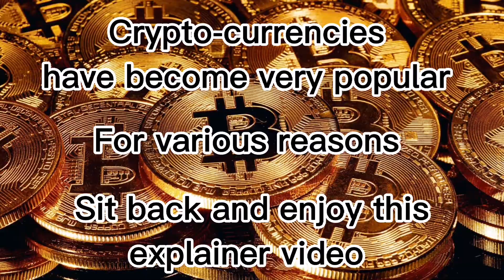What is a cryptocurrency? How does bitcoin work? (EXPLAINER VIDEO ON CRYPTO)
What is a cryptocurrency? How does bitcoin work? (EXPLAINER VIDEO FOR EVERYONE)
Bitcoin, Luna, How does Bitcoin work, NFTs
In this video I carefully explain most of the most asked quest tions about crypto and crypto currencies.